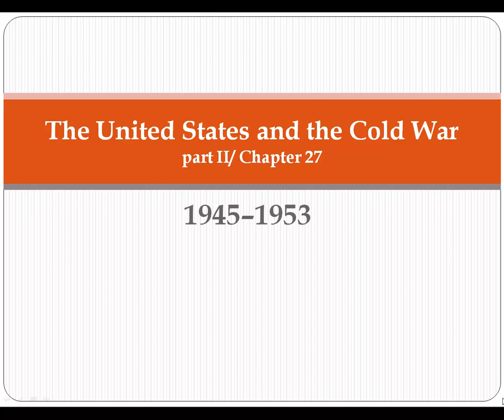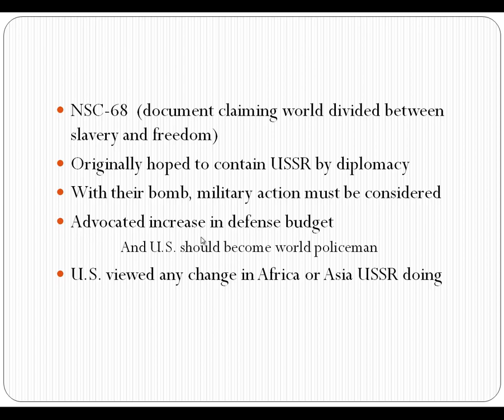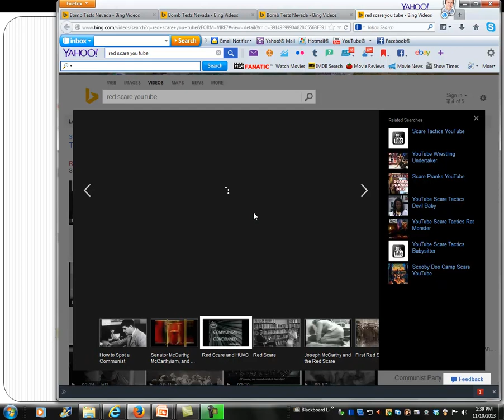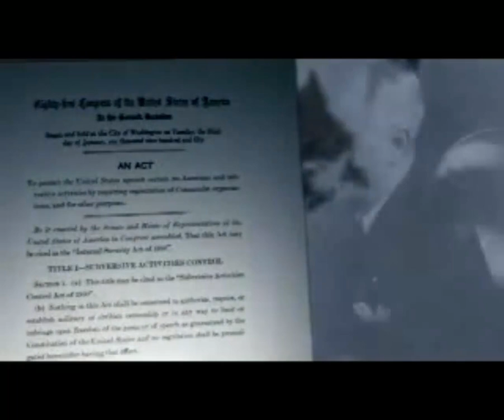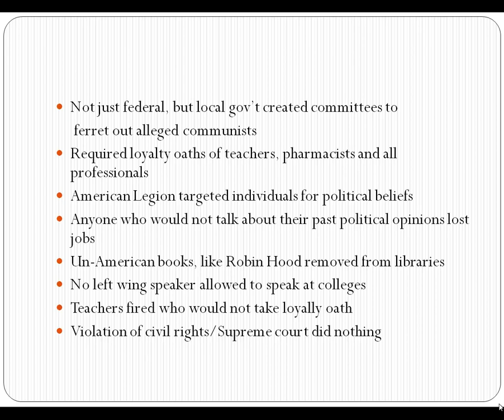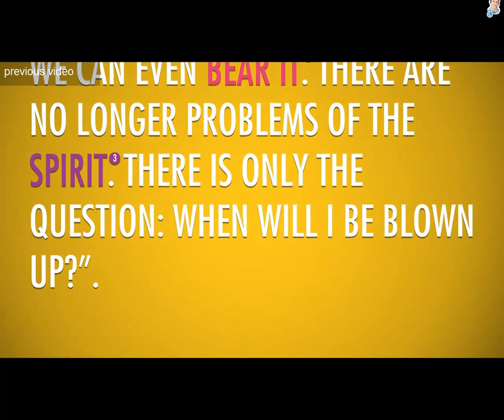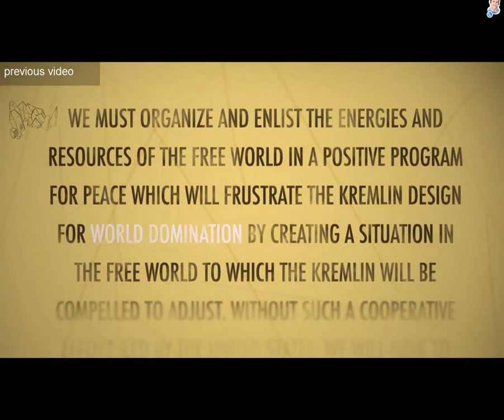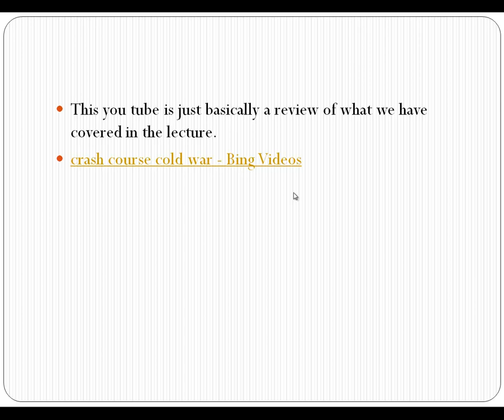chapter 27 part 2, The Cold War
the end of the decade and the communistic scare, or the second red scare. How the meaning of the word freedom chaned.